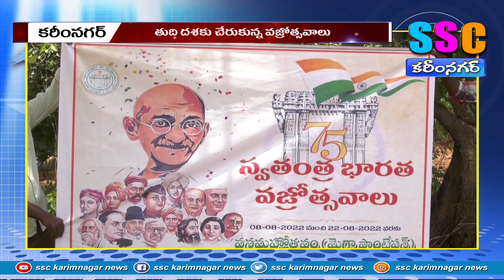మొక్కలు నాటిన మంత్రి ...SSC NEWS KARIMNAGAR– 21.08.2022